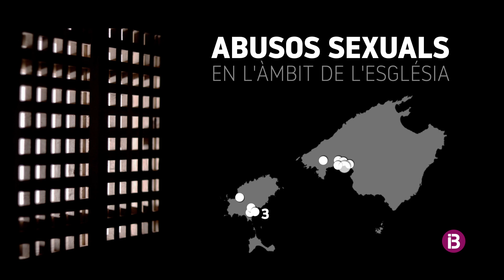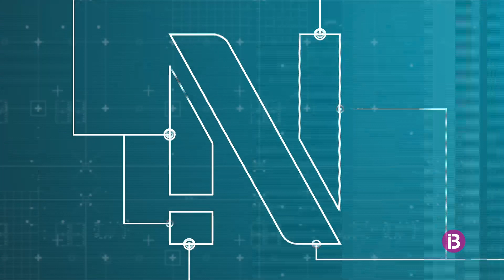RESUM IB3N VESPRE 27/10/2023